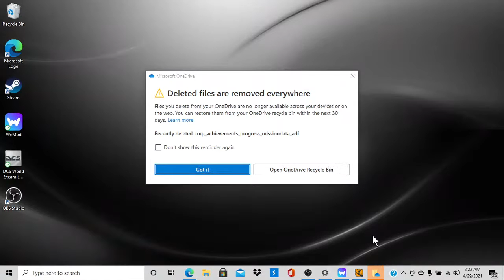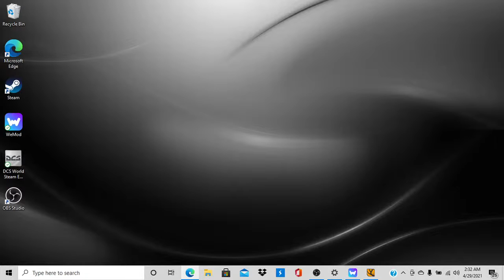Brian Henson Live Stream